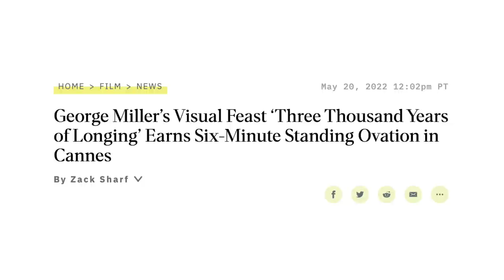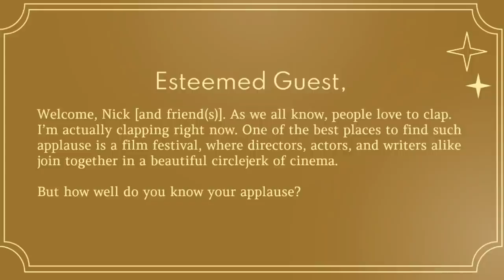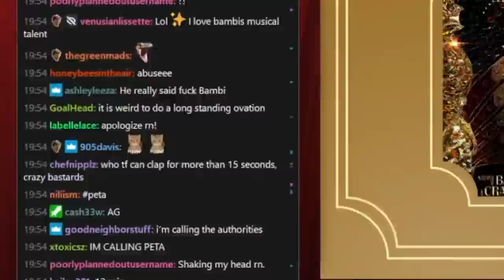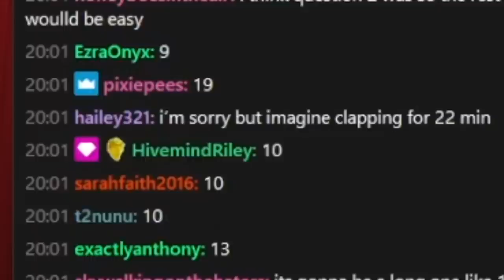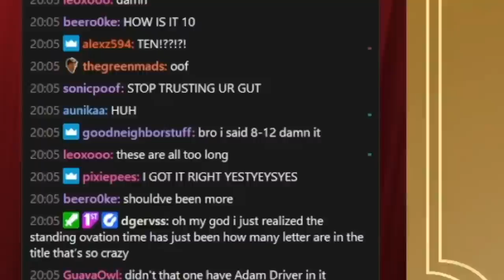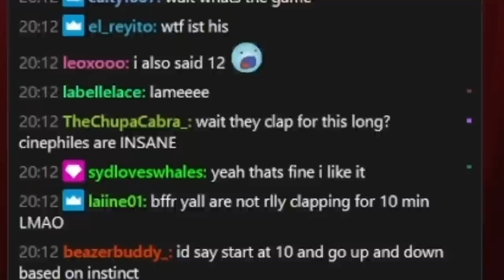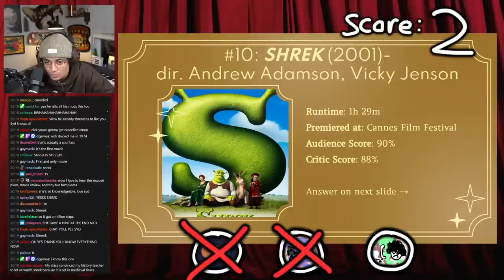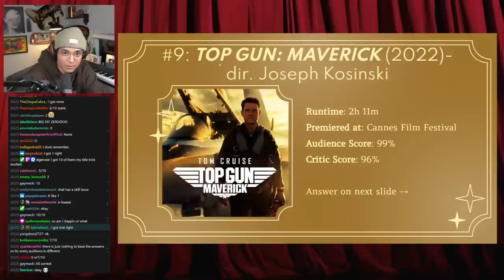Are Standing Ovations Meaningless?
I STARTED A PODCAST: @fellowshipcovenant